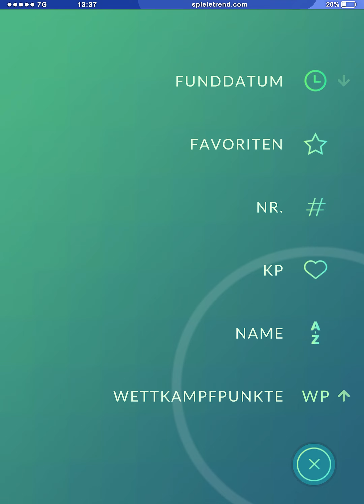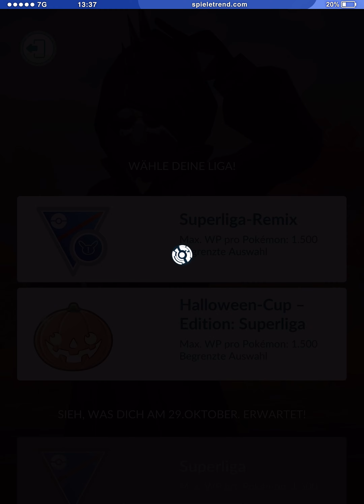Morpeko ist auch im Halloween-Cup genial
Season 20 in Pokémon GO hat begonnen!